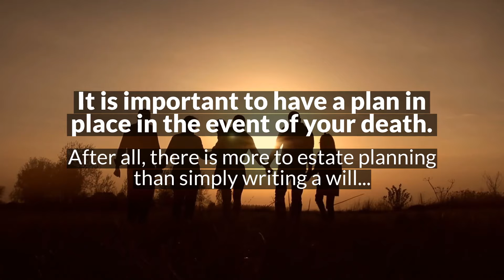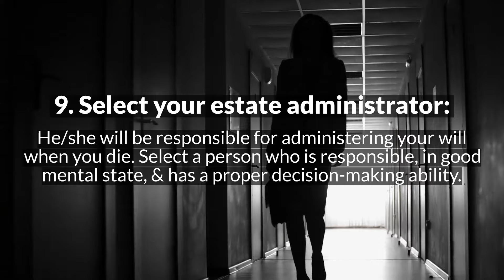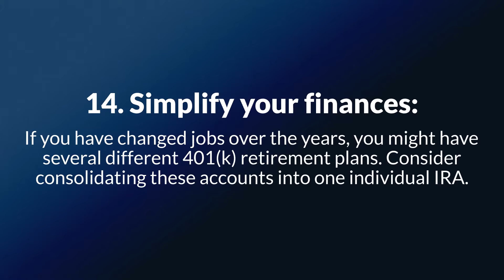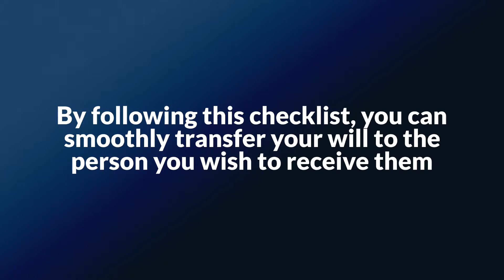Estate Planning Checklist to Do Before You Die - Arietta Law: Walnut Creek Estate Planning Services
This pre-death checklist will get your affairs in order.
When Aretha Franklin died intestate—without a legal will—in 2018, she joined a surprisingly long list of famous people, including Prince, who also did the same.

By not preparing an estate plan, she made the task of settling her affairs more complicated for her survivors. While your estate may not be as large or complex as a famous singer’s, it’s still important to have a plan in place in the event of your death.

KEY TAKEAWAYS
There’s more to estate planning than simply writing a will. Accounting for all of your assets and wishes will ensure your plan is executed smoothly after your death.

Keeping written lists (and informing your estate administrator of the location of those lists) will make sure no assets or wishes get left out.
By designating beneficiaries on retirement accounts and completing the transfer on death designations on other accounts, you can keep those assets from passing under the will.

More Than a Last Will and Testament
Estate planning goes beyond drafting a will. Thorough planning means accounting for all of your assets and ensuring they transfer as smoothly as possible to the people or entities you wish to receive them. Along with implementing your plan, you must make sure others know about it and understand your wishes.

Not sure how to get started? Follow this checklist, and you’ll have covered most, if not all, of your bases.

Procrastination is the biggest enemy of estate planning. While none of us likes to think about dying, improper or no planning can lead to family disputes, assets getting into the wrong hands, long court litigation, and excess money paid in estate taxes.34 So pick a time to get started. To quote Benjamin Franklin, “By failing to prepare, you are preparing to fail.”